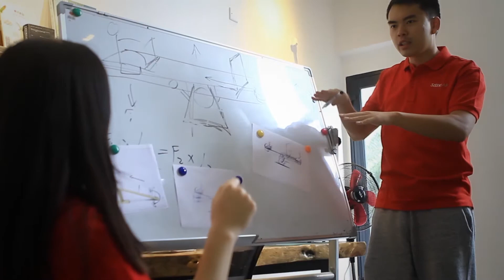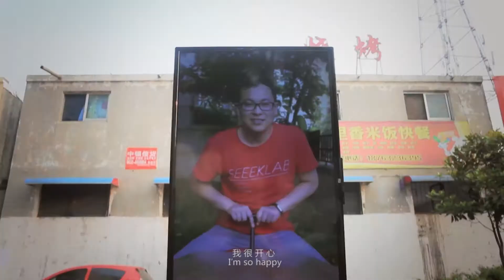SeeekLab Installation｜The Longest Seesaw on Earth - Interactive Installation